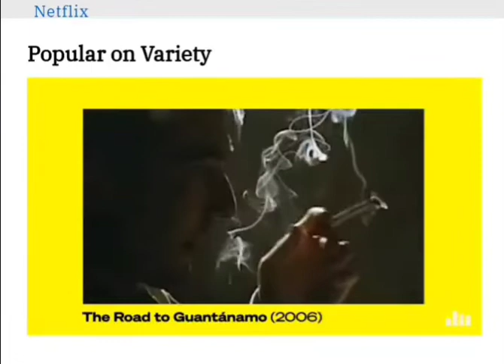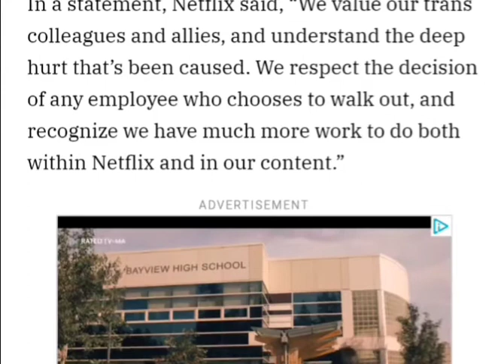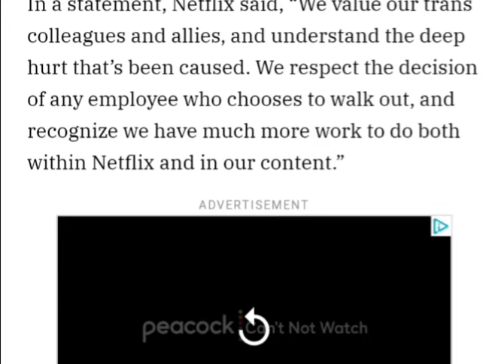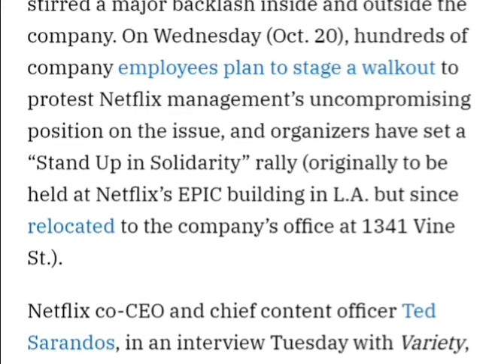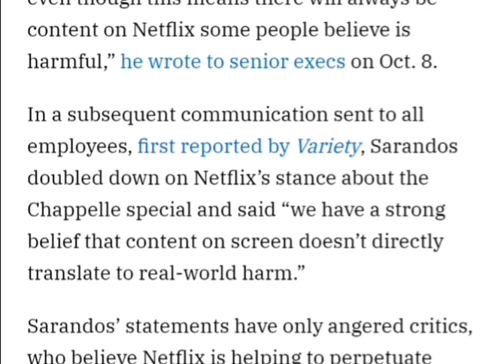Netflix released a statement about Dave chappelle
So it's not hate speech? really Netflix